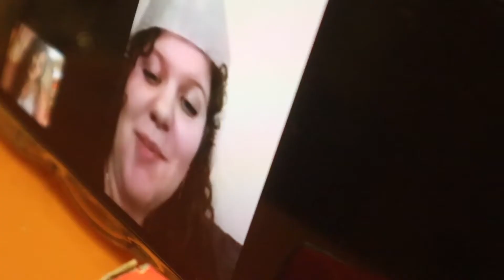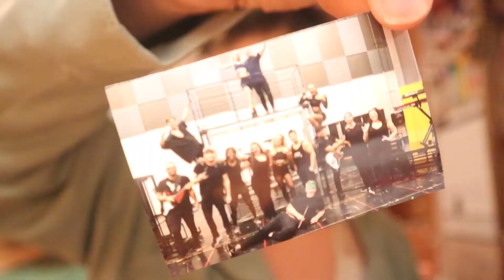Final Festive Footage of 2023! Vlogmas Curvy Girl Cruising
So the title is very obvious...she is finally going back to work! Contract 3 is happening and she is doing VLOGMAS! Tonight I am showing you the Christmas set that we get to perform only a couple times through out the year, and enjoy the craziness of it all

Come over to my instagram and TikTok for more real time content as these are slightly behind

Socials and Media Credits below!